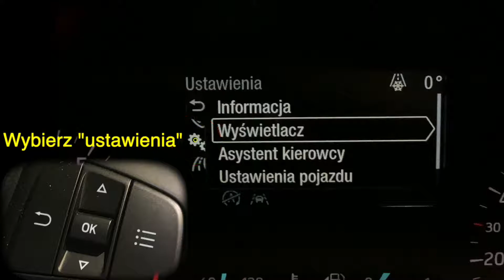TPMS Ford Focus 2018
This video is about TPMS Ford Focus 2018